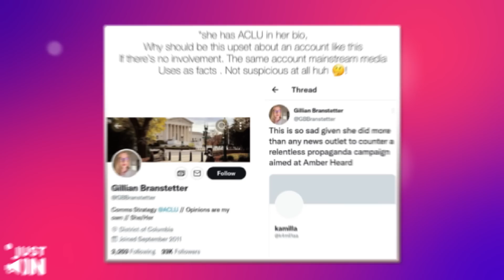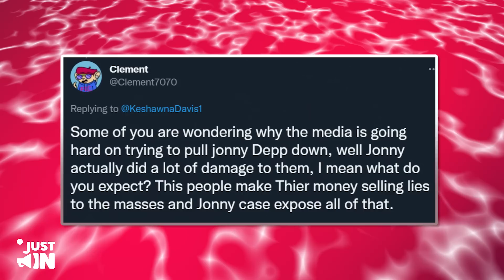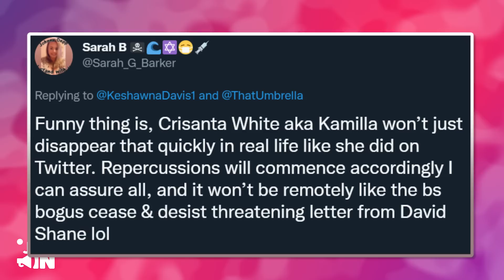No One Dares Support Amber! ACLU Suffers GREATLY After Supporting Her!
A couple of amber supporters have been spreading malicious rumours about Johnny after the trial, and they even doxxed his two supporters, the real Laura B and The umbrella guy.